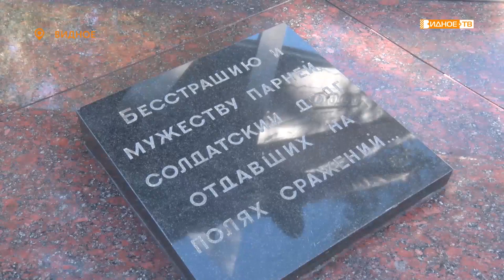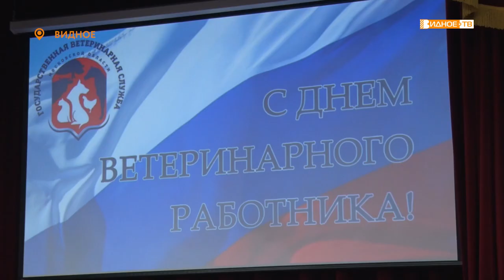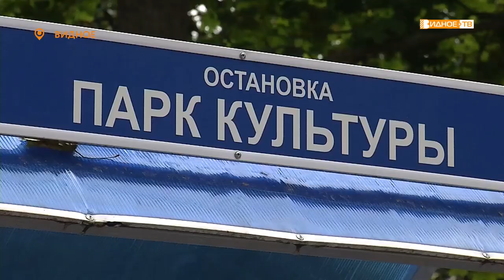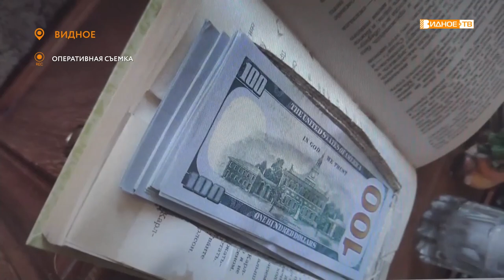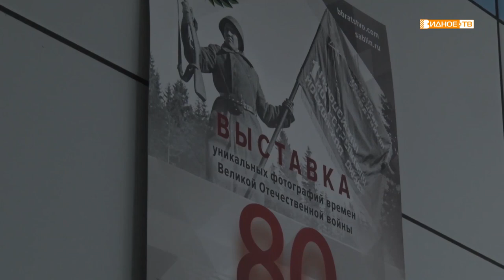Новости телеканала Видное-ТВ (03.09.2021 - пятница)